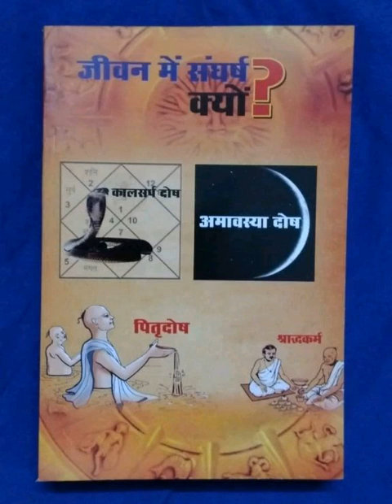पितृ दोष, कारण, उपाय, संकेत, लक्षण, 7987237885